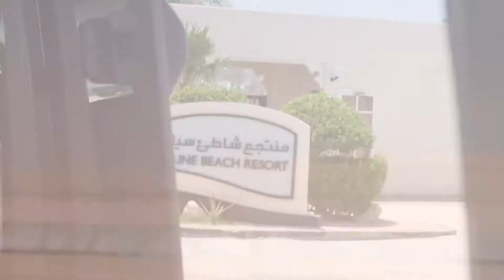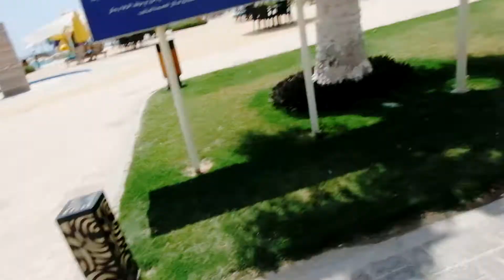ali laag ta (sa SEALINE)